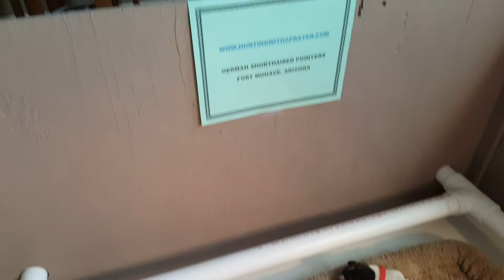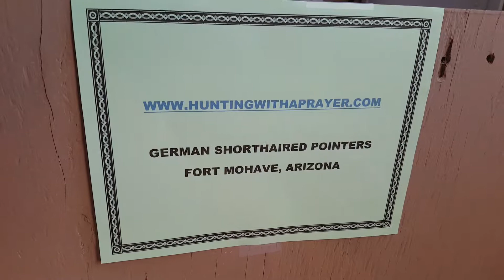January 7th Lilly/ Gambler puppies 5 males 4 females